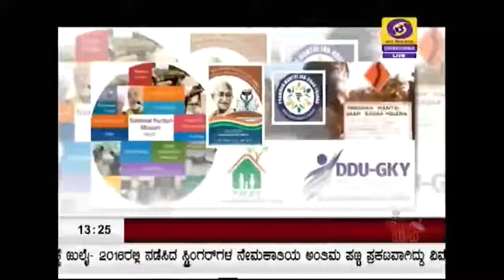Skill India- Udupi- Ground report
Under Skill India rural unmployed youth are getting trained in various skills in Byndoor in Udupi district. Beneficiaries say that this helps middle class people to get trained in skills